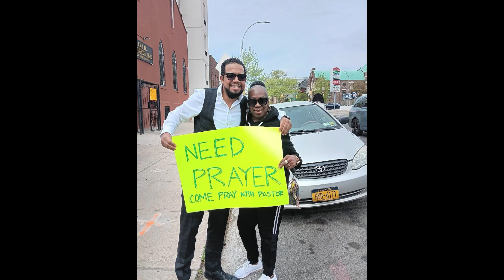Mt Oillie 92nd Anniversary Video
Mount Ollie Baptist Church